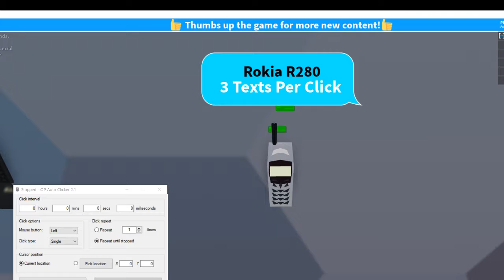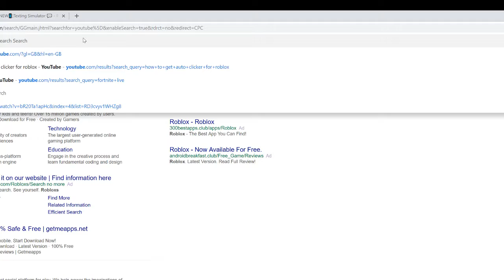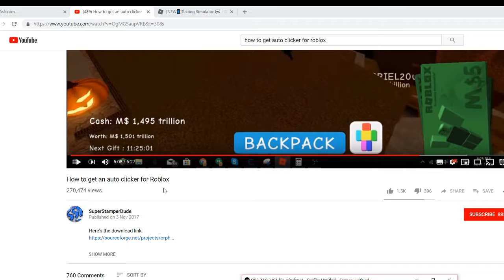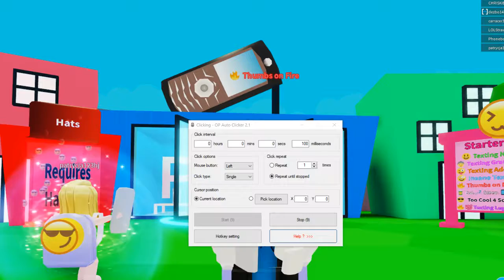How to get auto clicker for ROBLOX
Hello heres the link